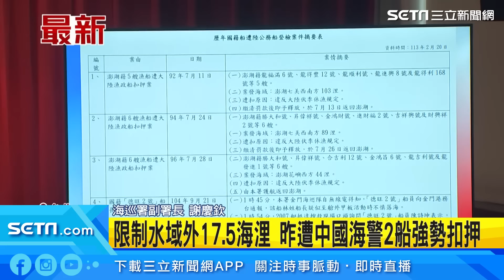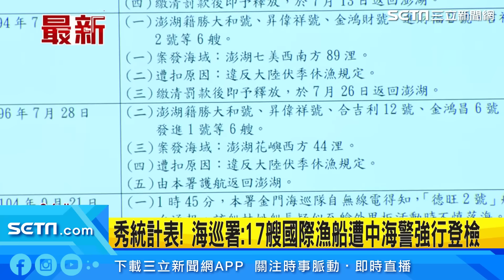中國警強行帶走我國漁船 海巡署說明救援行動｜三立新聞網 SETN.com